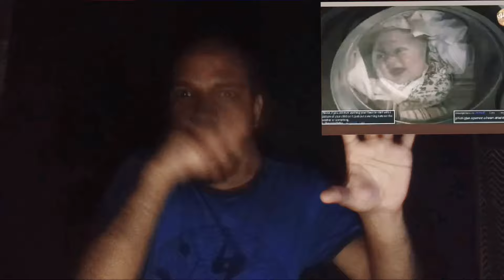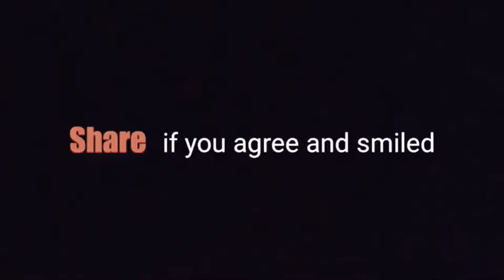True that shocked the "washing machine" 😱😰😳😲🤭😅